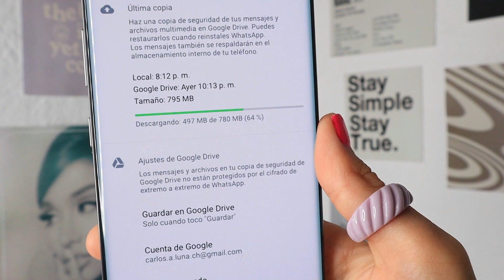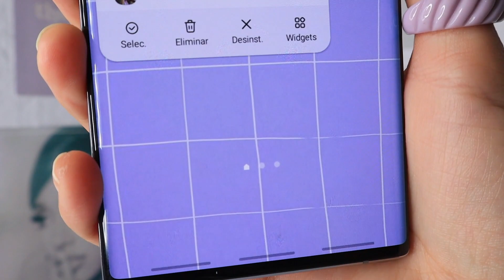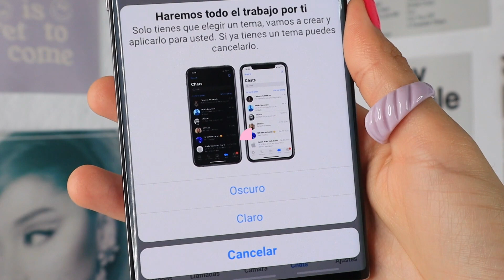NUEVO WHATSAPP ESTILO IPHONE (emojis, mensajes eliminados, mensajes bomba, personalización y MÁS)